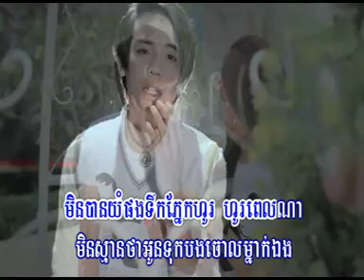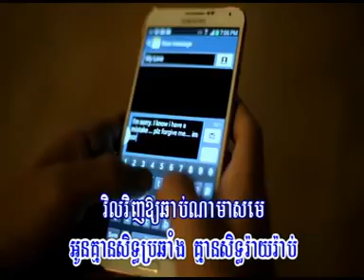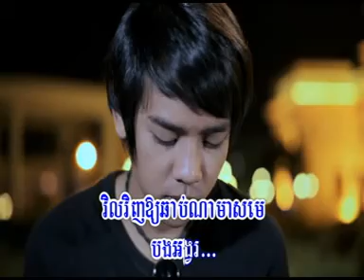Oun Kmean Sith Tov Joul Bong Te - Sith [Official MV]